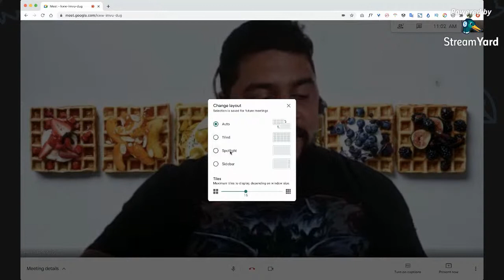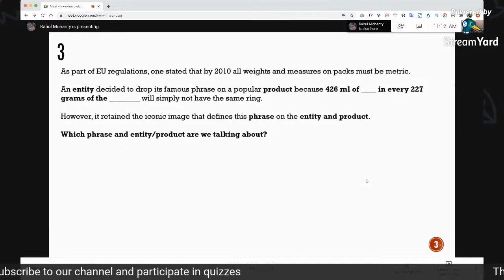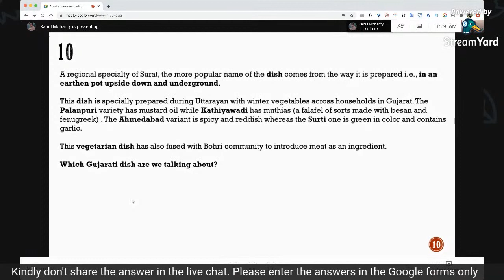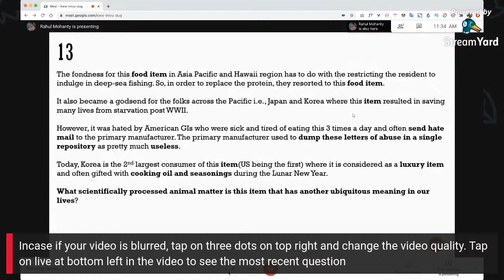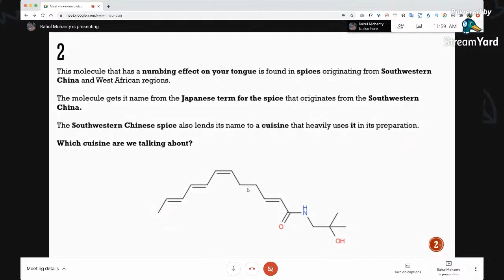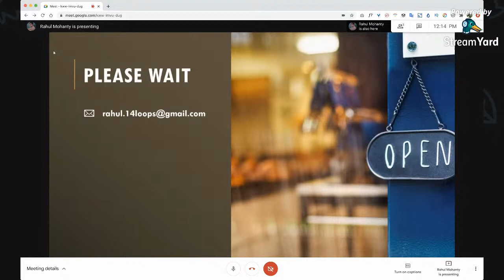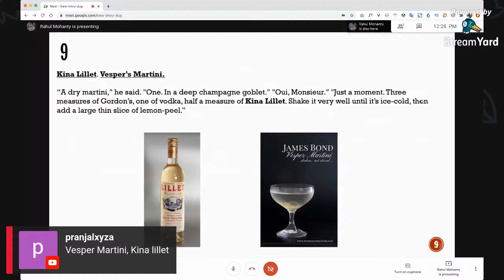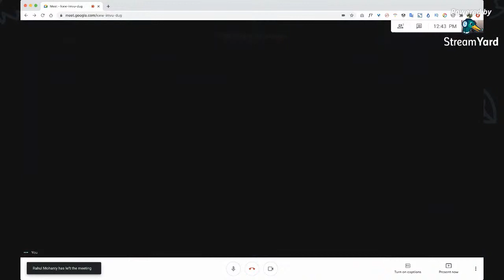Infinite Buns | MultiQuizine Food Quiz by Rahul Mohanty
Seasoning’s greetings everyone!

After the quiz on Arts which was well appreciated, Rahul Mohanty is back with a spicy, meaty, currylicious set of  interesting questions on food. So do register raita way.

👉 Quiz Master: Rahul Mohanty

👉 Time: 11:00 am, January  31, 2021 Sunday

👉 Topic: Food

👉 Kind: *Free* Quiz

👉 Team: Solo Quiz/ Teams of 2

👉 Format: Questions will be streamed on Youtube Live;  Answers on Google form (There are no separate finals; the 21 questions are the quiz) Winners will be announced the next day in Email.

Best way to participate in this quiz is to stream the questions on Youtube live in one device (Laptop/ TV/ Mobile) while you answer from another device (Laptop/ mobile)